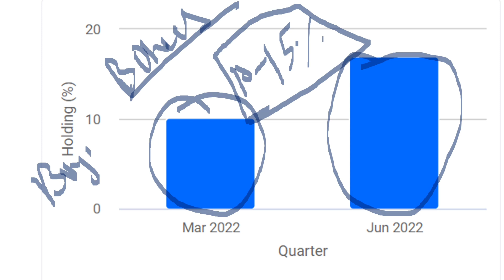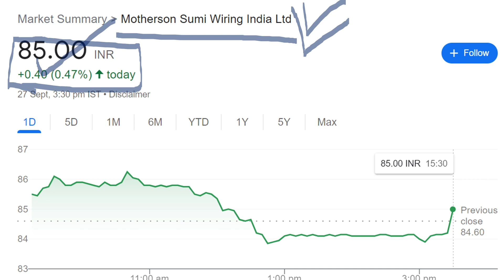STOCK BONUS 1:2 NEWS | BONUS SHARE LATEST NEWS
TY :)

TOPIC COVERED :

motherson sumi bonus share
motherson sumi bonus news
motherson sumi share bonus news
motherson sumi bonus share news
motherson sumi bonus share latest news
motherson sumi latest bonus news
MOTHERSON SUMI NEWS
MOTHERSON SUMI BIG NEWS
MOTHERSON SUMI LATEST NEWS
MOTHERSON SUMI BREAKING NEWS
MOTHERSON SUMI DEMERGER
MOTHERSON SUMI DEMERGER NEWS
MOTHERSON SUMI BONUS HISTORY
MOTHERSON SUMI BONUS SHARES
motherson sumi share price
mothersumi share price
mothersumi target
mothersumi result
mothersumi bonus history
mothersumi success story
mothersumi 26 years completed
mothersumi news
mothersumi multibaggershare
mothersumi buy hold sell
mothersumi intraday
mothersumi fundamental analysis
mothersumi teachnical analysis
mothersumi business
mothersumi chart
mothersumi analysis
mothersumi auto share
mothersumi vs ashokleyland
SMKC
motherson sumi restructuring
MOTHERSON SUMI TODAYS LATEST NEWS
MOTHERSON SUMI MERGER NEWS
MOTHERSON SUMI DIVIDEND
MOTHERSONSUMI STOCK PRICE
MOTHERSON SUMI
MOTHERSUMI DEMERGER NEWS
MSSL SHARE
DWH SHARE
SMAIL SHARE
SMKC
DEMERGER
motherson sumi 1:2 bonus
motherson sumi bonus 1:2
motherson sumi bonus 1:2 share
motherson sumi news
motherson sumi stock news
motherson sumi bonus hisotry
motherson sumi dividend
motherson sumi demerger
smkc

ty :)